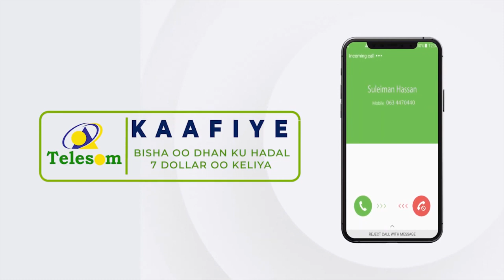Dawlada Hoose ee Burco Oo Samaysay Hawl-galo Wado banayn iyo Hagaajinta Goobaha Muhiimka ah.